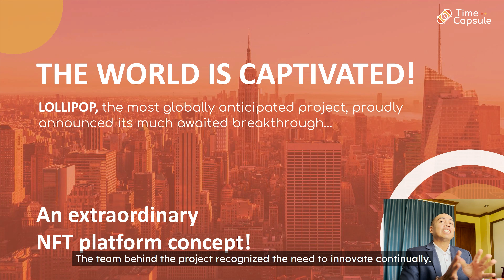LOLLIPOP (LPOP): What is TIMECAPSULE?